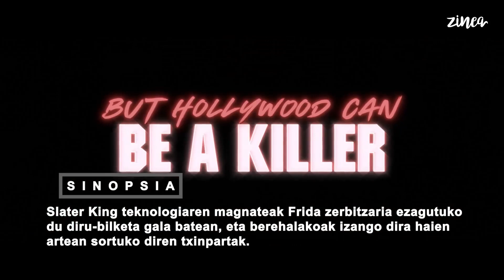Estreinaldiak: Abuztuak 23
Astero-astero Hego Euskal Herriko zinema-aretoen karteldegietan jartzen dugu fokua. Estreinaldien errepasoa egin eta film berrien erreferentzia baliagarriak eskaintzen dizkiegu gure jarraitzaileei, zer film ikustera joango diren erabakitzen laguntzeko.

Bada, atarian topa dezakezuen estreinaldi bildumaren bideo osagarria duzue honakoa. Film berrien irudi bidezko laburpena, alegia.